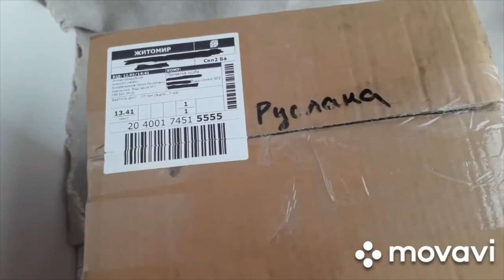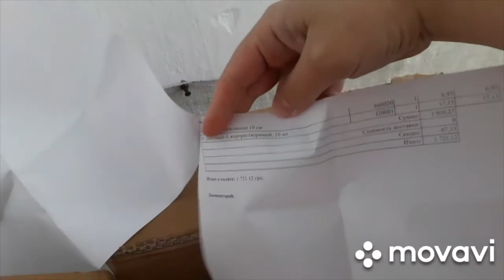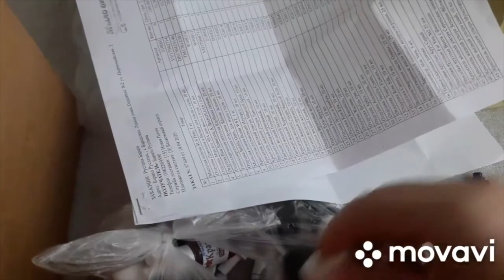РАСПАКОВКА №431 от магазина Мыло-Опт